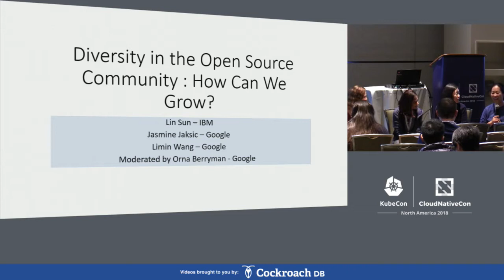Panel Discussion: Growing Diversity in Open Source Projects – Moderated by April Nassi, Google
Diversity in open source projects is worse than in tech overall. When GitHub surveyed 5,500 open source users and developers from around the world on a range of topics, it also asked for demographic information. Of that randomly selected cohort, a full 95 percent of respondents were male. Only three percent identified as female. This panel discussion will be focused on what we can and should do to increase the number of people with different backgrounds, skill sets and experience working on open source projects. The panel comprises of 3 women who work on various key aspects of the Istio project and participate in the Cloud Native community.